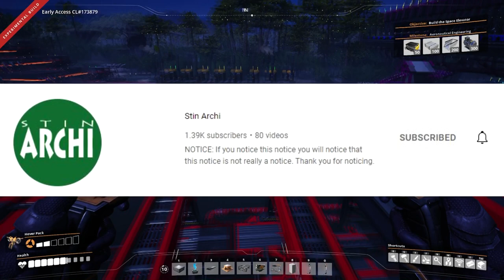SATISFACTORY - U5 VANILLA PLAYTHROUGH EP#5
This Turbo Fuel setup turned out pretty good!